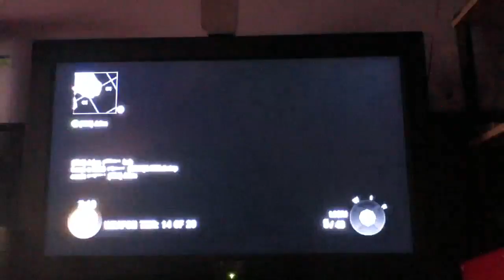Its a GUN GAME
Well it has guns and its a game:D
I forgot how i did but oh well all for fun i say;
AND THIS ONE WAS NOT A FAIL:D